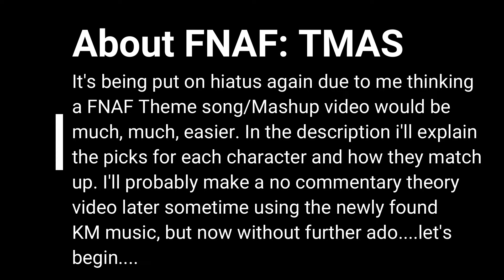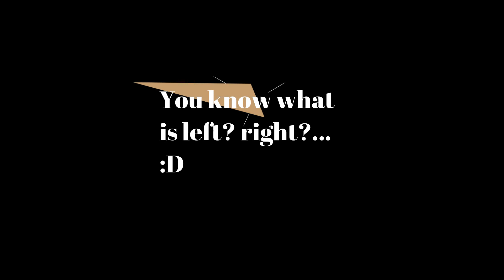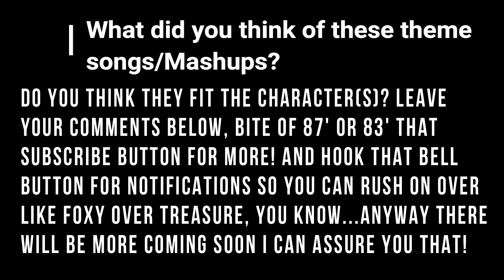FNAF 1 Character Theme Songs/Mashups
Atpunk

Griffinilla

Madame Macabre

Groundbreaking

TryhardNinja

Djeb